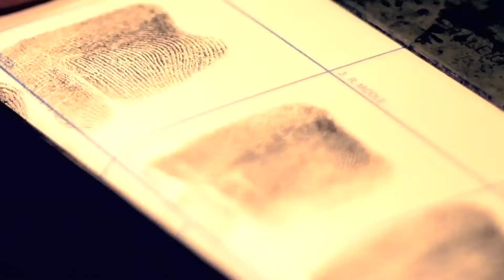West Bloomfield 911 - Episode 338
In this episode of West Bloomfield 911, "A Life of Service", Officer Rick Trabulsy talks with Mindy Albright from the International Fellowship of Chaplains.